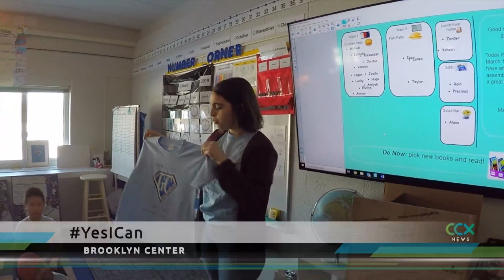Brooklyn Center Students Believe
Brooklyn Center business owner Jim Soderberg donated superhero t-shirts to students at Garden City Elementary. The shirts supports the theme of the school year, which is “Yes I Can.”

“They are the next generation coming up,” said Jim Soderberg, who owns several apartments in the city. “Whatever they can do to make the city great I think is great for Brooklyn Center. And it makes me happy that Brooklyn Center has a great future.”

Soderberg says his best employees have always had a “can-do” attitude. So encouraging students to have that same spirit will keep Brooklyn Center’s future bright.